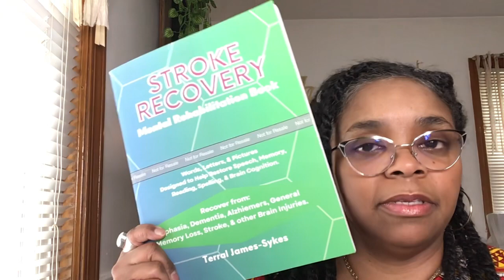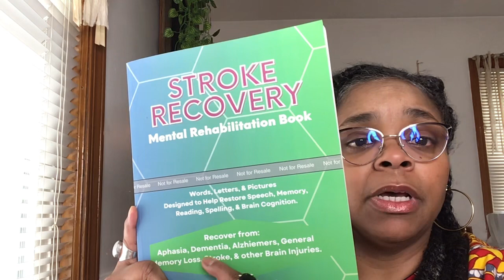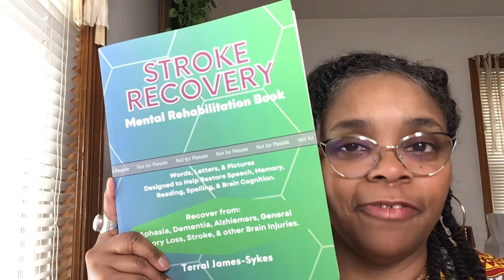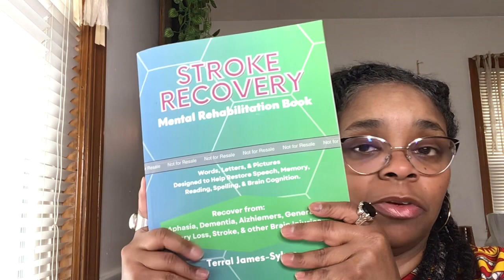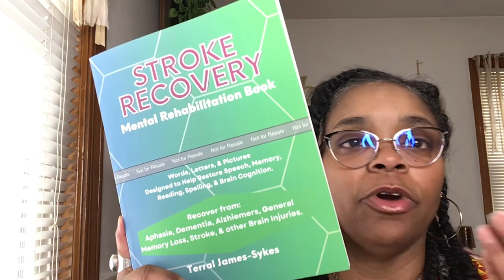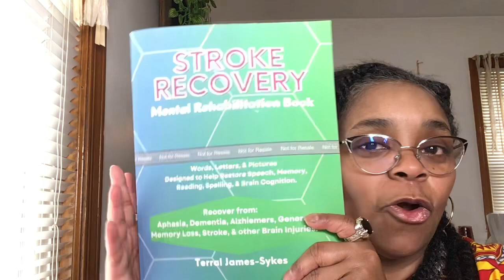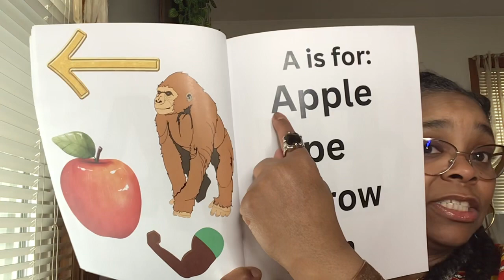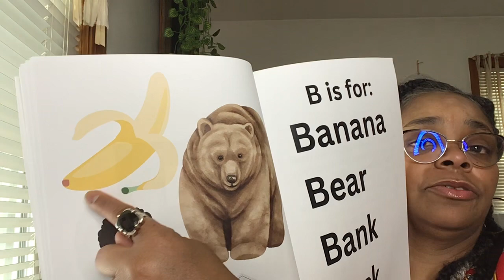Recovering from a Stroke. Speech Therapy for Aphasia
Stroke Recovery Mental Rehabilitation Book: Words, Letters, & Pictures - Designed to Help Restore Speech, Memory, Reading, Spelling, & Brain Cognition.

This book is designed to Help Restore Speech, Memory, Reading, Spelling, & Brain Cognition for Seniors with dementia, or Alzheimer's, for Stroke Recovery, for Aphasia Recovery, and for general Memory Loss.
Use this book as a tool to help restore memory and to restore brain function.
Can help seniors with dementia with memory
Can help seniors with Alzheimer's with memory
Use this book as a tool to help rewire the brain after a stroke or other brain injury.
This book is a great tool for Speech Therapists (Speech Pathologists) and for family caregivers
This simple activity book for seniors can also be used for children to learn their ABCs.
Fun activity book for grandparents and grandchildren to learn together. Grandparents and grandchildren can help one another learn, grow, and heal while playing with this book enjoying time together.
Helps with brain cognition and brain stimulation
Perfect tool for speech therapy for speech pathologists, AND family caregivers and friends to help a loved on recover from stroke, aphasia, brain injury and memory loss.

The accompanying workbook:
Stroke Recovery Rehabilitation Workbook: Practice Writing ABCs, Letters, and Your Name. Designed to Help Restore Handwriting, Speech, Memory,  & Brain Cognition.

Companion Workbook to The Stroke Recovery Mental Rehabilitation Book - Practice Writing ABCs, Letters, and Your Name. Designed to Help Restore Handwriting Skills, Speech, Memory, Reading, Spelling, & Brain Cognition.

Practice writing uppercase & lowercase letters
Practice writing your name.
Practice saying ABC's, pronouncing letters and saying your name
This workbook was designed to Help Restore Speech, Memory, Reading, Writing, Spelling, & Brain Cognition for people who have had stroke or other brain injuries.

Perfect for families to help loved ones recover from a stroke.
Perfect for families to help loved ones recover from aphasia.
Can be used immediately after doctor okays speech therapy after a stroke or other brain injury
Helps seniors with dementia.
Helps to stimulate the brain.
Helps seniors with memory loss to regain memory.
Helps with Aphasia recovery.
Helps regain writing skills.
Families to help loved ones heal and recover.
Individuals can help themselves recover.
Speech Therapists / Speech Pathologist can use as a tool for speech therapy.